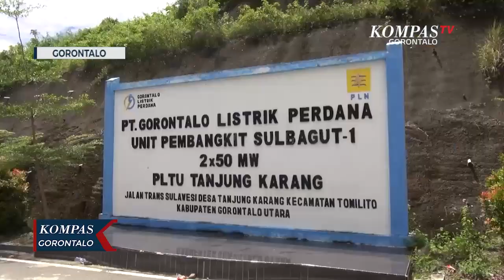Ahli Waris Tolak Peresmian Proyek PLTU Sulbagut 1 Di Tanjung Karang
GORONTALO, KOMPAS TV - Dengan didampingi kuasa hokum, sejumlah ahli waris lahan pembangunan PLTU Tanjung Karang Kabupaten Gorontalo Utara menyampaikan kekecewannya kepada PT Gorontalo Listrik Perdana.

Ahli waris kecewa karena  proyek strategis nasional PLTU Sulbagut I berkapasitas 2 X 50 Megawatt ini telah diresmikan pada Kamis siang (29/09/2022).

Padahal PLTU yang dibangun di lahan tersebut masih dalam penyitaan Pengadilan Negeri Limboto Kabupaten Gorontalo.

Kuasa hukum ahli waris Lasimpala, Romi Pakaya menilai tindakan PT Gorontalo Listrik Perdana adalah tindakan yang tindakan yang tidak menghargai proses hukum.

Ahli waris lahanpun menolak dan keberatan atas peresmian proyek PLTU Sulbagut 1.

Sementara itu, kuasa hukum PT Gorontalo Listrik Perdana Feby Maranta Sukatendel saat dihubingi lewat telepon mengungkapkan, peresmian proyek strategis nasional PLTU dianggap tidak melanggar aturan hukum karena lahan tersebut masih dalam penguasaan perusahaan.

Sementara, penyitaan jaminan  hanya bersifat administrasi dan belum ada pengalihan lahan.

Sebelumnya, akhir Agustus 2022,Pengadilan Negeri Limboto, menyita lahan di lokasi pembangunan PLTU.

Penyitaan itu dilakukan setelah sejumlah ahli waris lahan memenangkan gugatan ganti rugi dari PT Gorontalo Listrik Perdana senilai 192 miliar rupiah.